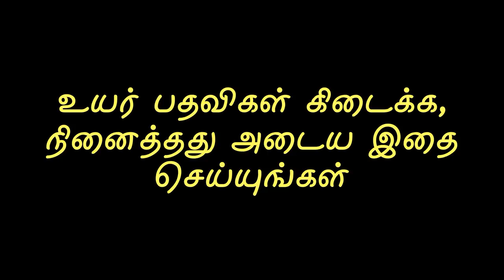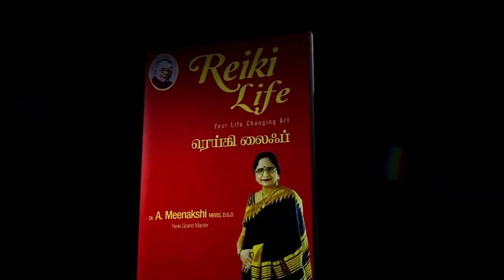உயர் பதவிகள் கிடைக்க, நினைத்தது அடைய, இதை செய்யுங்கள்.